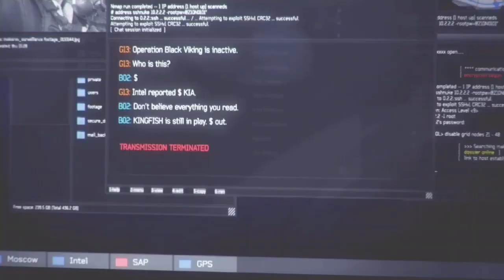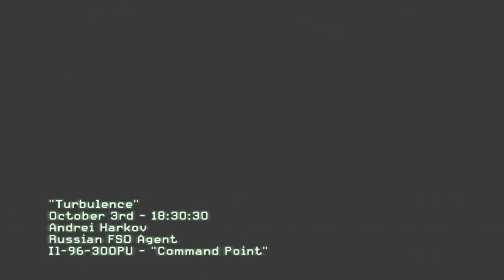Call Of Duty Modern Warfare 3 Walkthrough Gameplay Part 4 Turbulence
Call of Duty: Modern Warfare 3 is a 2011 first-person shooter video game, jointly developed by Infinity Ward and Sledgehammer Games and published by Activision. The game was released worldwide in November 2011 for Microsoft Windows, the Xbox 360, PlayStation 3, Wii, and OS X.